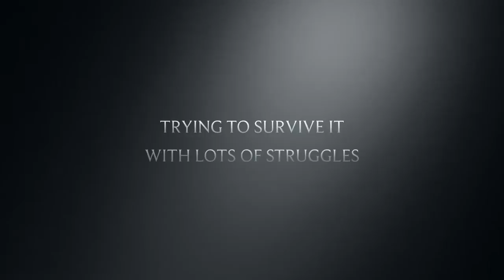The Battle- Biondi And Fuller